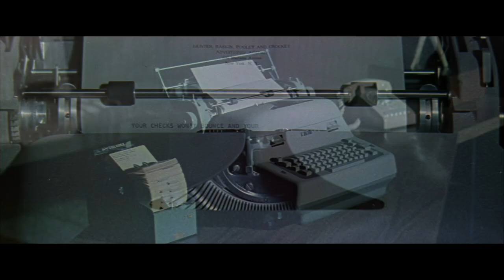Cyril J. Mockridge & Chorus - You've Got It Made (Fantasy Sequence)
song: "You've Got It Made" by Bobby Troup
from the film:
Will Success Spoil Rock Hunter? (1957, Frank Tashlin)
Cyril J. Mockridge